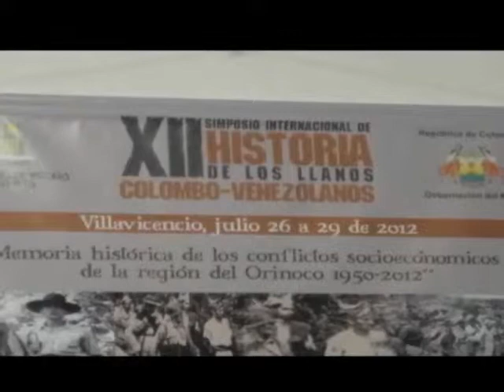HISTORIA DE LOS LLANOS COLOMBO VENEZOLANOS -29- Historia Llanera 1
SIMPOSIO INTERNACIONAL  DE HISTORIA DE LOS LLANOS COLOMBO - VENEZOLANOS - Villavicencio -Meta , Julio 26 a 29 de 2012.
"Memoria històrica de los conflictos socioeconòmicos de la Regiòn del Orinoco 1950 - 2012".      - Tema: Historia Llanera 1
Lugar: Hotel del llano.

Financiación de Filmación: CORPOICA La Libertad - Transferencia y Tecnología.
Video producido, editado y subido por:

CÉSAR ORLANDO PLAZA GÒMEZ.
Comunicador social y periodista.
Especialista en Formulación y Evaluaciòn de Proyectos.